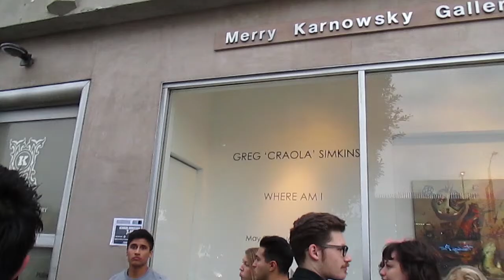Craola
I visit my buddy Greg's (a.k.a. Craola) new solo exhibit along with our buddy Jack.